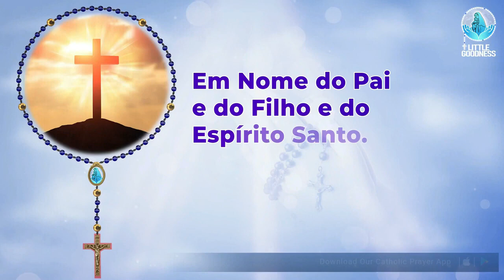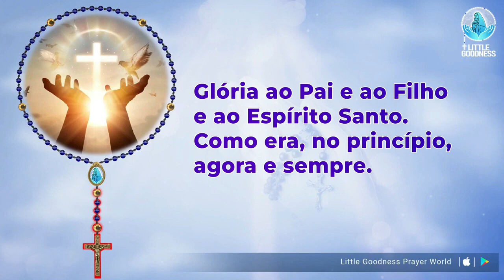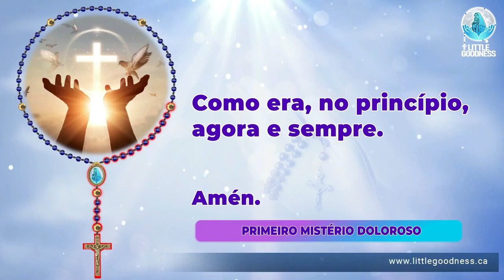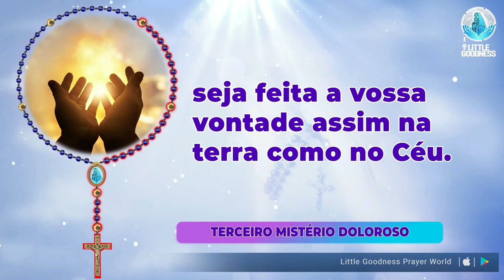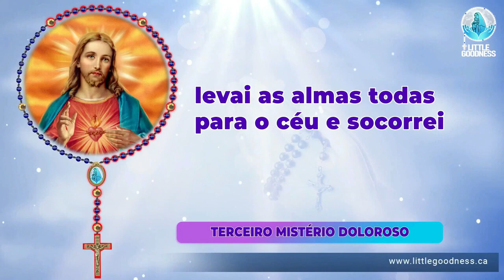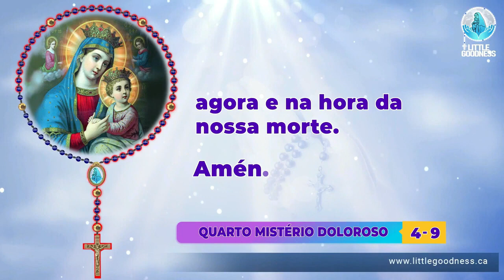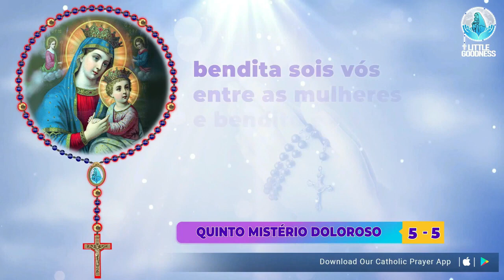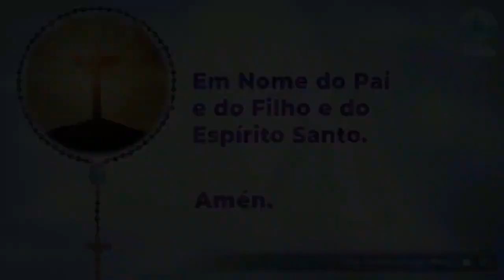Santo Rosário🙏🏻Terça feira🙏🏻August 29, 2023🙏🏻Mistérios Dolorosos do Santo Rosário🙏🏻Portuguese Rosary